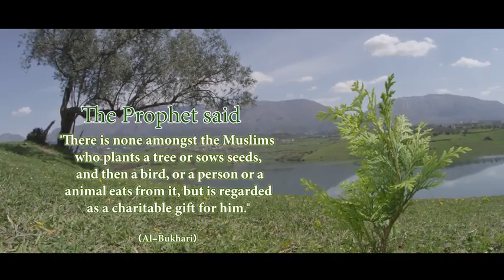Islam and the Environment E Da`wah Committee